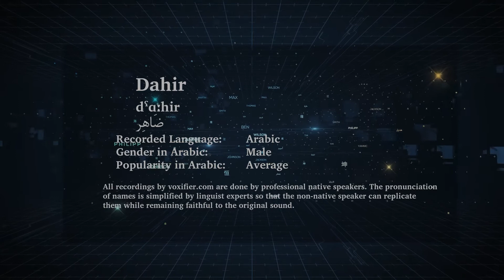How to Pronunce Dahir (ضاهر) in Arabic - Voxifier.com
This is the Arabic pronunciation, gender, and phonetics recording of the name Dahir (ضاهر). The same name may exist in other languages with different pronunciations.